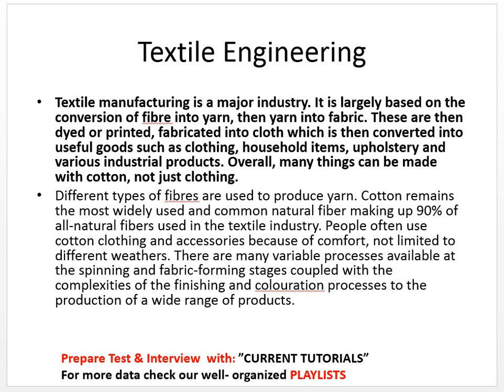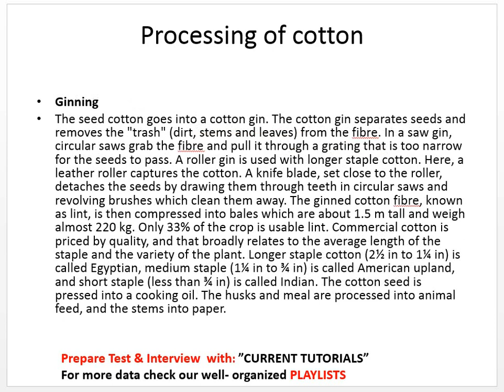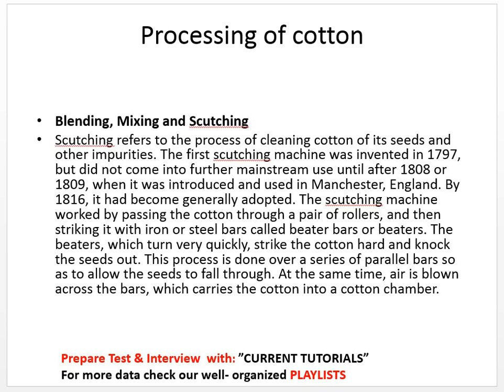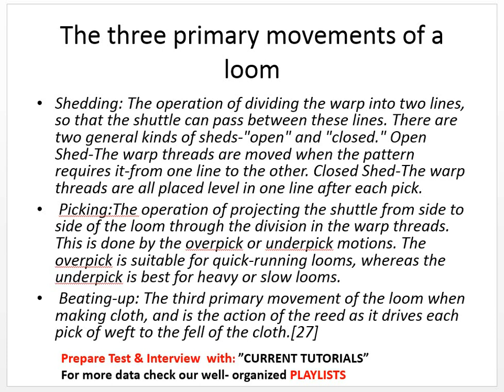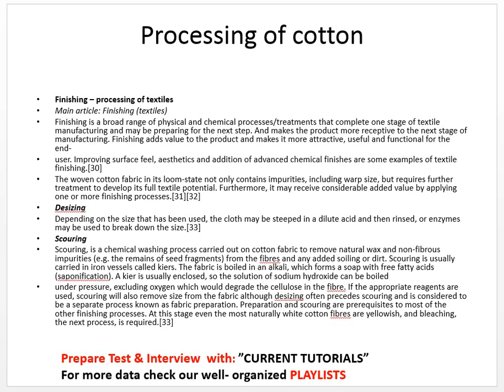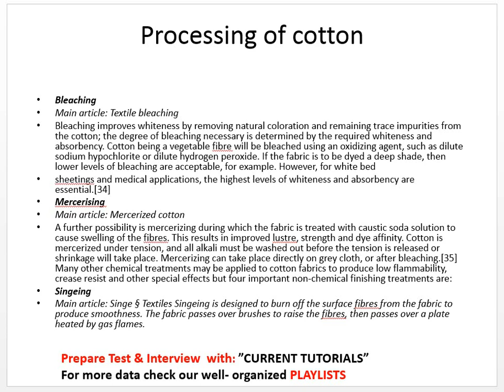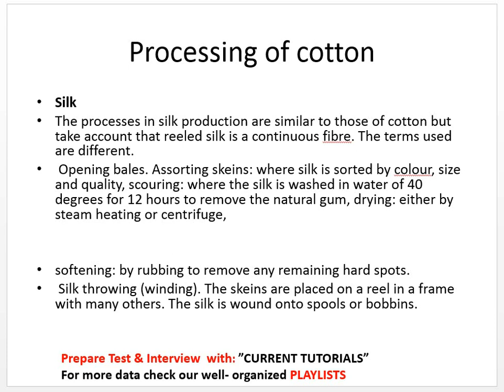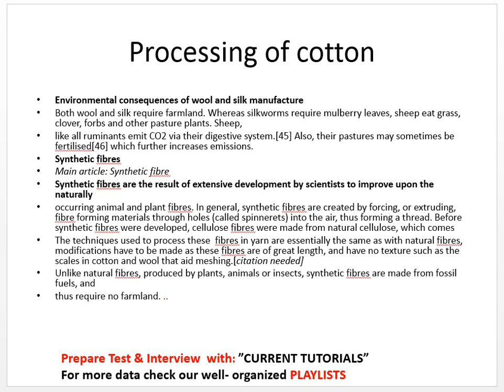Textile Engineering & Technology | Scope | Specializations | Related Fields | Tools and Terms used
In this video, I have discussed Definition, Scope, Specializations, Sub fields, Tools and basic terms of above mentioned Engineering & Technology • Total Types of Engineering (list)

Coming more: (like as)- You can suggest in comments also
• Transport Engineering
• Geological Engineering
•  Geomantic Engineering
• Industrial Engineering
• Marine Engineering